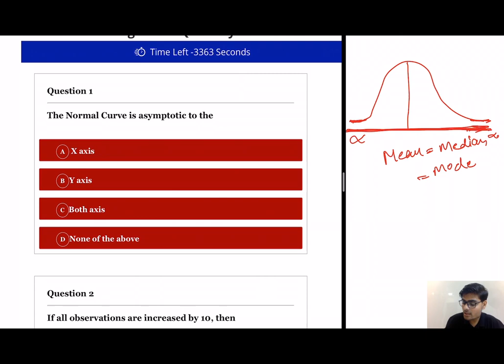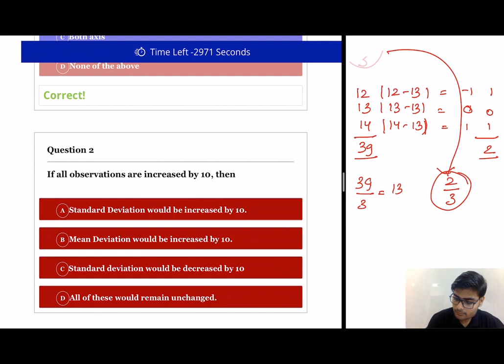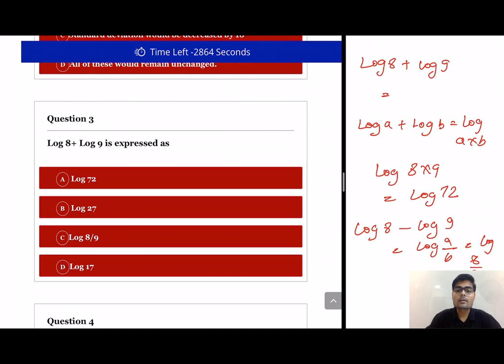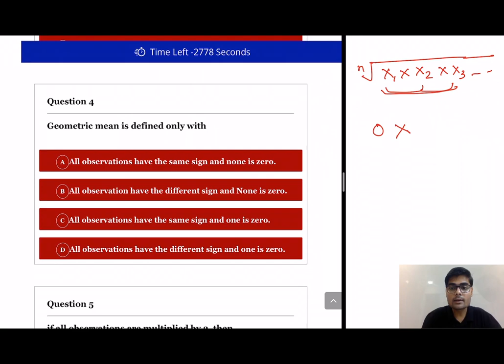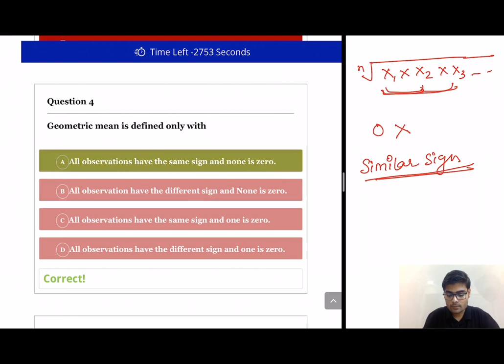Statistics for UGC NET Dec 2019 for Commerce and Management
In this video, we have discussed about the important question of statistics that can be asked in the upcoming UGC NET Exam watch this video to understand about the type of questions that can be asked in UGC NET Exam.